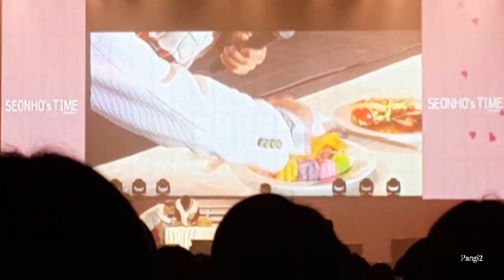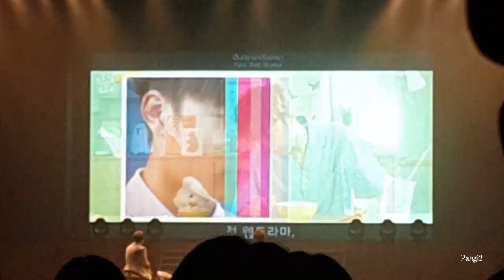171223 Yoo Seonho 1st Fanmeeting in BKK [Cut Part2]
เจี๊ยบน่าร๊ากกก😍😍